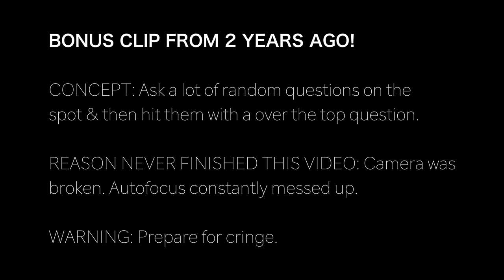What Are Your Thoughts On Self-Love!?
'The T8' is a 100% video program that's been created to help transform your entire life. Dating, personal and business. This is a program for guys passionate about personal growth and self-development so If you're reading this.. What are you waiting for?

-Adrian Gee

I hope you enjoyed this street interview! If you have any other recommendations for videos you'd like to see me do, just leave some comments below!